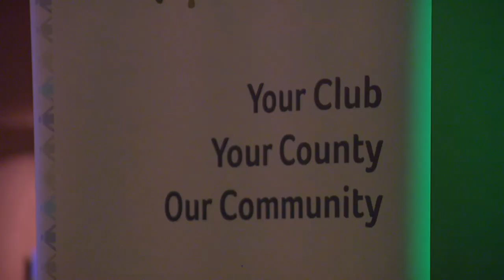Donegal GAA Health and Wellbeing short news feature